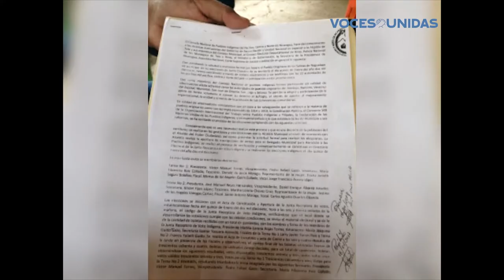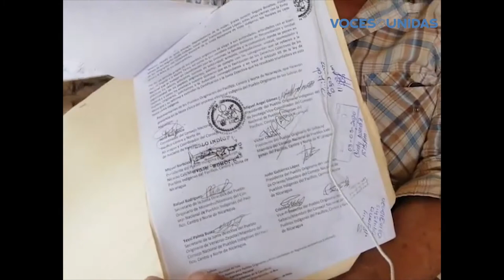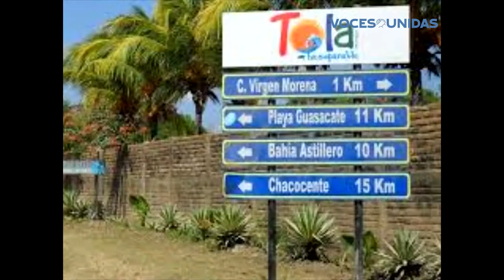Conflicto por tierras indígenas en Las Salinas de Nahualapa